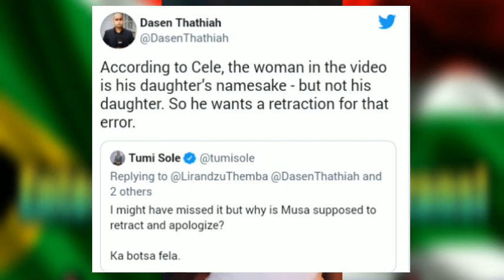Ayeye! Bheki Cele takes action on daughter viral video..